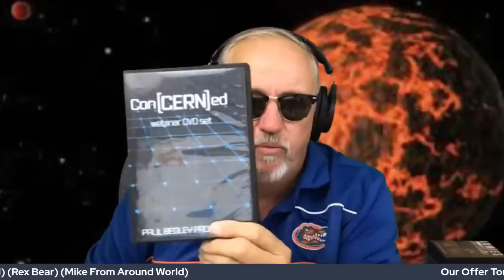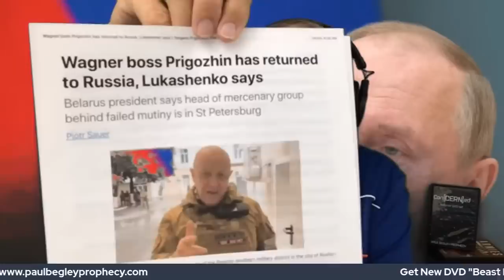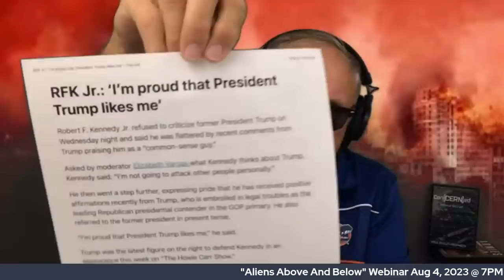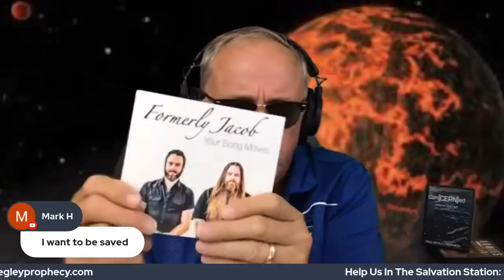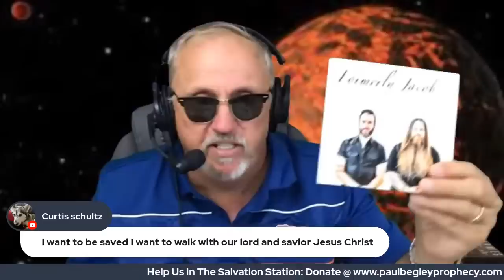Breaking: "PLANET X Two Weeks Away? / Mike From Around World / Paul Begley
Paul Begley
1048 B Sagamore Pkwy West Box 33